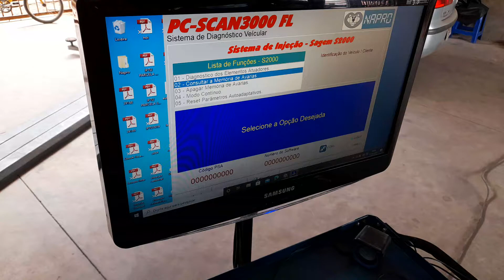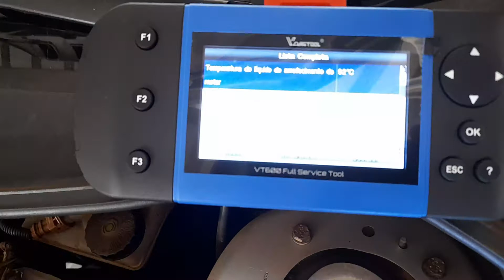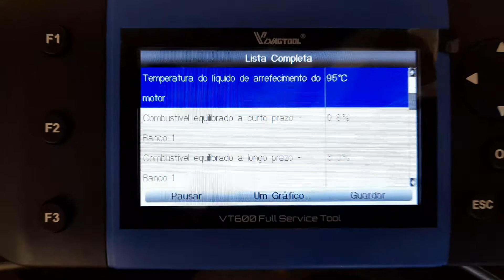Peugeot falhando, , luz da injeção scanner napro, carro sem força ajuste de curto e longo prazo!